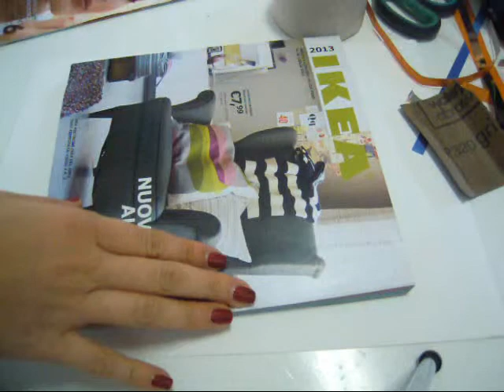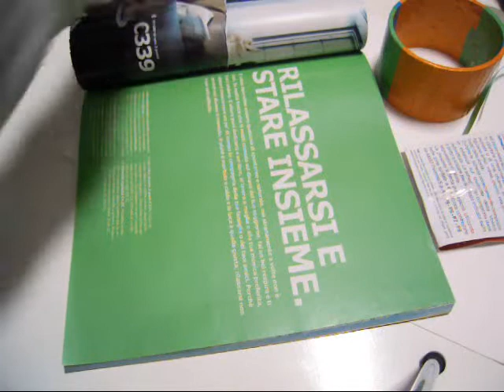bracciale di carta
Ciao Ragazzi e ragazze un'idea sfiziosa e fai da te per quest'estate dai colori allegri!!! un abbraccio e alla prossima

Troverete sotto il link alla mia pagina facebook per vedere altre opere :-)